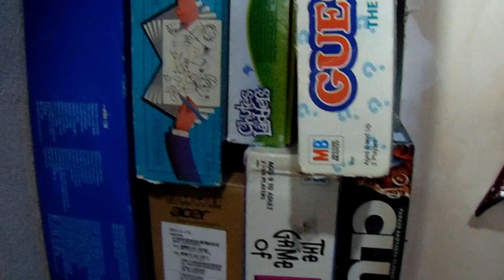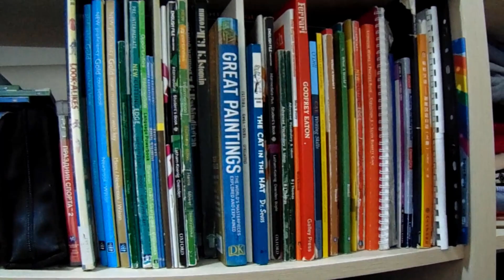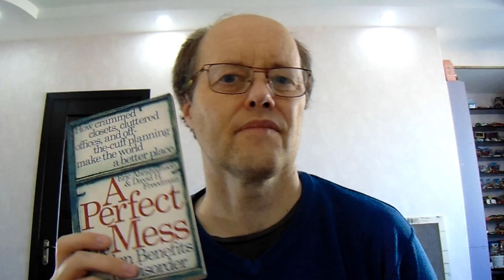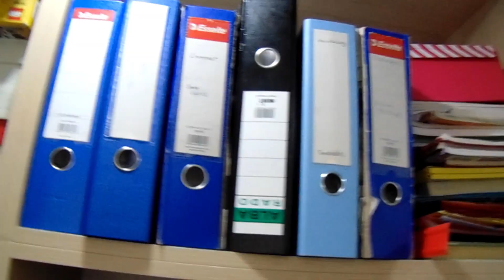and Stuff....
I have named my channel: Jim's Books, Reading & Stuff. In this video I want to look at the book "Stuff" which is a subject which interests me, as I have a lot of stuff. A rolling stone gathers no moss, they say. I came to Georgia eleven and a half years ago with just two suitcases. Since then I have accumulated a lot of stuff including over 1600 diecast cars (of the Matchbox/Hot Wheels variety), a fair few books, many games and lots of papers. The book Stuff by Randy Frost and Gail Steketee is about hoarding syndrome and the psychology of people who are known as "hoarders".

Books mentioned
Stuff: Compulsive Hoarding and the Meaning of Things by Randy
A Perfect Mess: The Hidden Benefits of Disorder by Eric Abrahamson and David H Freedman

People Mentioned
Oliver Sacks
Alexander Fleming
Andy Warhol
Albert Einstein